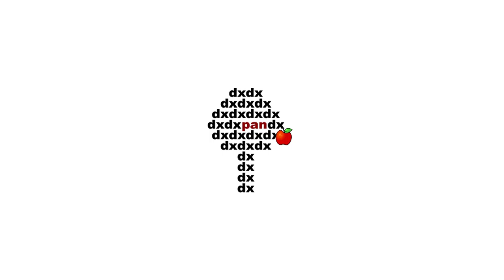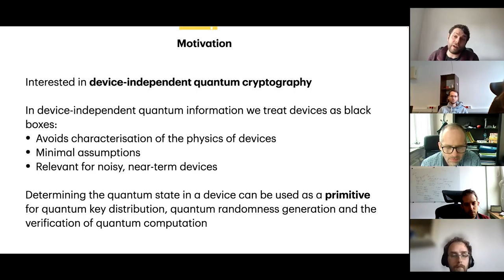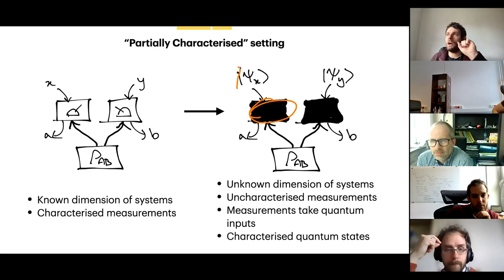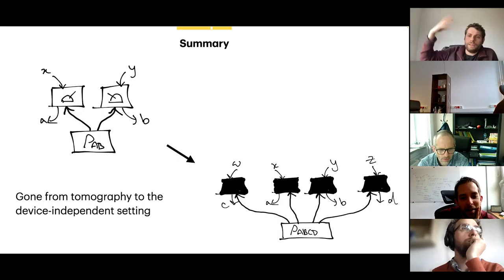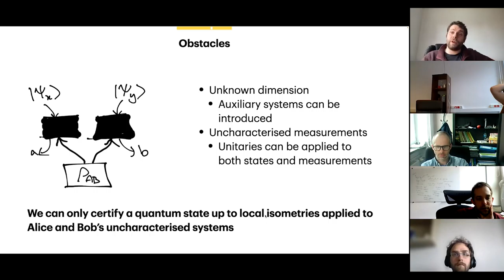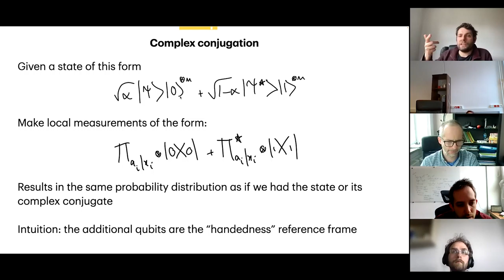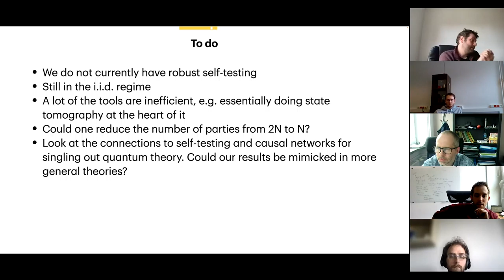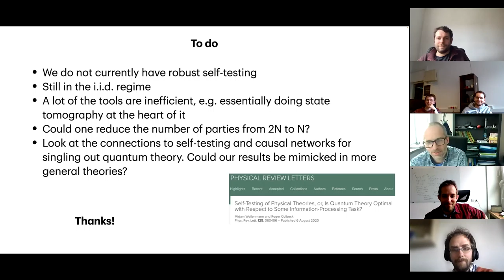Matty Hoban (Quantinuum): Quantum networks self-test all entangled states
Matty Hoban (Quantinuum).
Quantum networks self-test all entangled states.
Certifying quantum properties with minimal assumptions is a fundamental problem in quantum information science. Self-testing is a method to infer the underlying physics of a quantum experiment only from the measured statistics. While all bipartite pure entangled states can be self-tested, little is known about how to self-test quantum states of an arbitrary number of systems. Here, we introduce a framework for network-assisted self-testing and use it to self-test any pure entangled quantum state of an arbitrary number of systems. The scheme requires the preparation of a number of singlets that scales linearly with the number of systems, and the implementation of standard projective and Bell measurements, all feasible with current technology. When all the network constraints are exploited, the obtained self-testing certification is stronger than what is achievable in any Bell-type scenario. Our work does not only solve an open question in the field, but also shows how properly designed networks offer new opportunities for the certification of quantum phenomena.
Quantum Information and Quantum Computing Seminars CTP PAS 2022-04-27